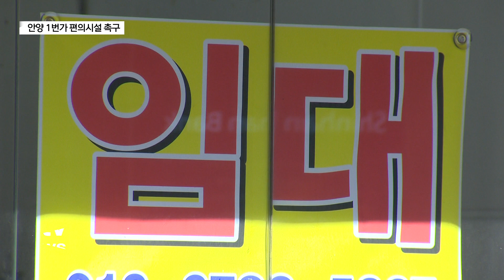상권 침체 '안양 1번가'...편의시설 확충 촉구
[앵커멘트]
안양 1번가는 안양의 중심 상권이었는데요.

20%나 되는 상가 공실률이 말해 주듯 침체된 상권은
헤어날 기미를 보이지 않고 있습니다.

상인들은 화장실과 주차장 등 편의시설을 지속적으로 요구하고
있지만 안양시는 청년공간 건립에만 집중하고 있습니다.

이런 가운데 시의회에서 편의시설 확충을 촉구하는
목소리가 나왔습니다.

[리포트]

안양역 앞의 안양 1번가입니다.

취재진이 7개월 만에 이곳을 다시 찾았지만
별반 달라지지 않았습니다.

곳곳에서 임대나 매매가 붙어 있는 상가들이
눈에 쉽게 띄었습니다.

"지난 3월에도 비어 있던 이 상가는 7개월이
지난 지금도 여전히 빈 상태입니다."

상인들은 상권 활성화를 위해 공용화장실과 주차장을
계속 요구하고 있습니다.

편의시설이라도 확충해 사람들이 찾도록 하기 위해서지만
안양시는 청년공간 건립에만 집중하고 있습니다.

김정중 시의원은 5분 자유발언에서 안양1번가의 편의시설
확충과 함께 개발 비전을 마련해야 한다고 지적했습니다.

화장실 문제는 상가 화장실을 개방형 화장실로 지정하고
물품등을 지원하자고 제안했습니다.

[김정중 / 안양시의회 의원]
"안양시는 공중화장실 설치법과 안양시 공중화장실 설치 및
관리 조례에 따라 시민 편의 측면에서 개방형 화장실을
지정할 수 있으며 시의 재량에 따라 휴지와 비누 쓰레기 봉투
등 편의물품과 상하수도 요금 일부를 지원하고 쳥결과 위생
까지 관리 지원할 수 있습니다."

원스퀘어 부지에 새로 짓는 건물 일부를 기부채납 받아 주차
장으로 활용하자는 의견도 제시했습니다.

김 의원은 동시에 안양1번가와 전통시장 등을 활용한 개발
비전을 제시할 것도 함께 촉구했습니다.

"안양1번가가 위치한 구도심은 오랜 기간 동안 도로와 상업
시설 학교 등 댜양한 기반시설이 구축돼 있습니다. 경부선의
안양역, 지하상가, 지역 대표의 전통시장, 중앙시장 남부
시장도 있습니다. 이러한 인적자원과 함께 활용할 수 있는
개발 비전을 마련하고 실행할 때 어느 지역보다 차별된 우리
안양1번가의 매력 포인트가 될 것입니다."

안양9경 중에 하나인 안양1번가.

원도심의 중심 상권이자 대표 명소를 살리기 위한 상인들과
지역 사회의 노력에 안양시가 답하길 기대해 봅니다.

[촬영/편집 서진형]

안양역-중심상권